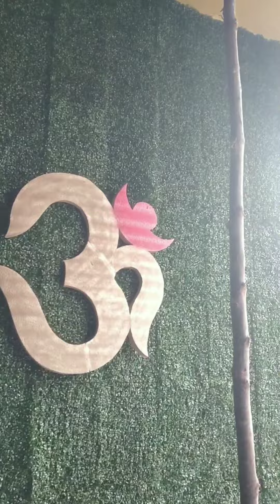Hanamkonda // Waddepilly // in // Vinayaka chaturthi // lighting 🎆 & decoration 💐 // Radha decors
hamakonda || Waddepilly || Ganesh || stage ||decoratio || by Radha decors ||@pullaradhakrishna2062